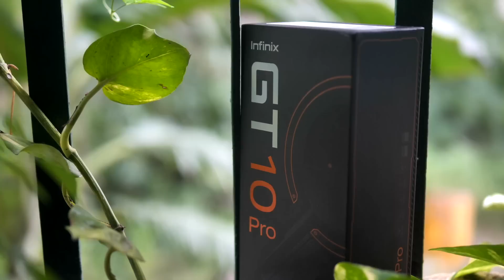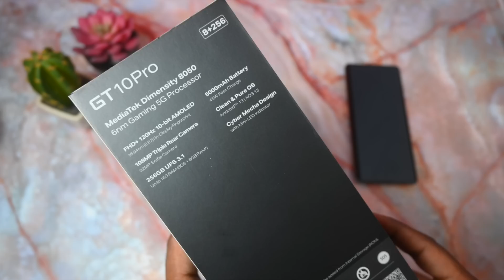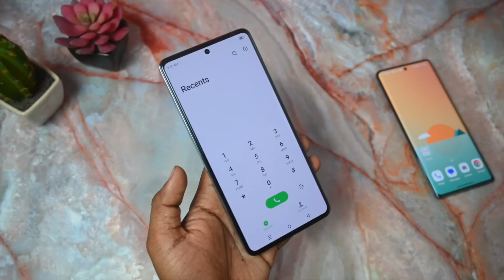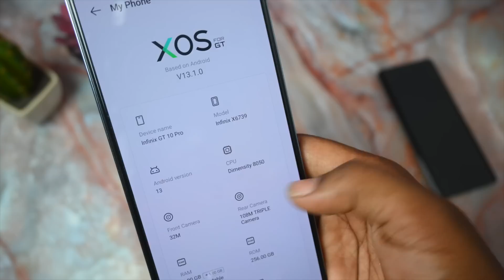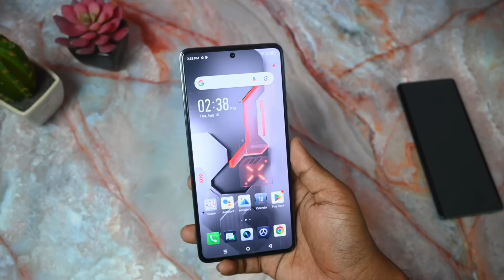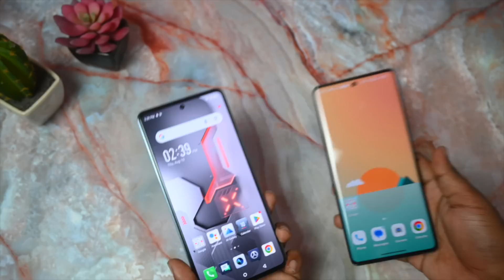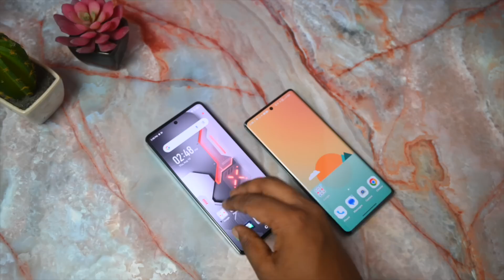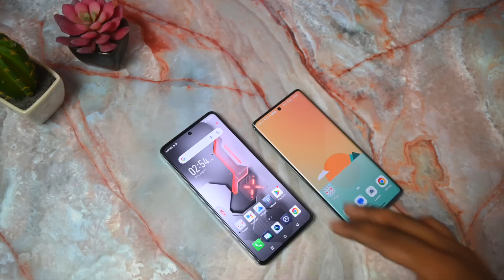Infinix GT 10 Pro Retail unit Unboxing and comparison with lava agni 2 5G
In this video I have unboxed hte retail unit of Infinix GT 10 pro and also i have compared Infinix GT10 pro with Lava Agni 2 5G smartphone.
which samrtphone is better under 20000 rs Lava Agni 2 5g or Infinix GT 10 pro?